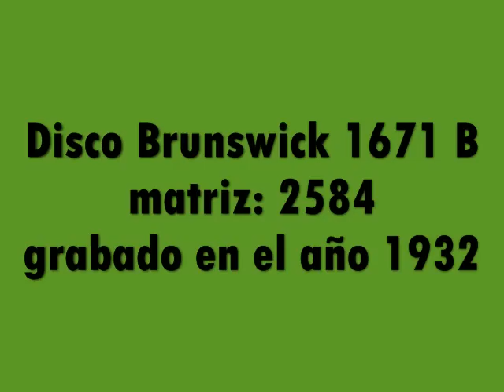Dúo Magaldi-Noda "Una pena"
Dúo Magaldi - Noda (intérprete)
Una pena -vals-